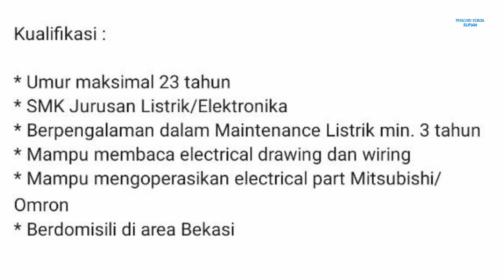PT NGK Ceramics Indonesia Info Lowongan Kerja Operator Cikarang EJIP Bekasi hari ini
Loker Cikarang Bekasi hari ini PT NGK Ceramics Indonesia Kawasan Industri EJIP

Operator Maintenance Electrical
Email lamaran ke:
(Subject: 006 - MT Electrical)

Alamat PT. NGK Ceramics Indonesia
East Jakarta Industrial Park (EJIP) Plot 1-J
Jl. Angsana Raya, Sukaresmi
Cikarang Selatan, Kabupaten Bekasi